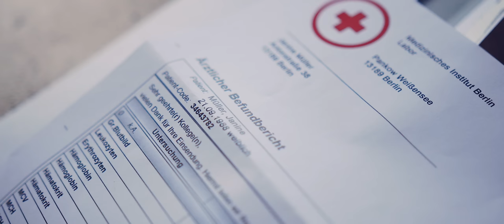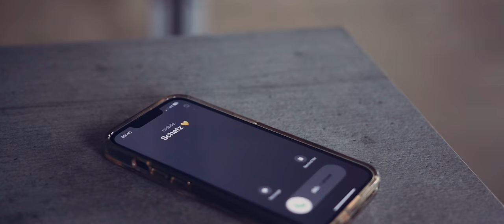Matthias Reim - Echte Helden (Offizielles Video)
Music video by Matthias Reim performing Echte Helden. (C) 2024 Hansa a division of Sony Music Entertainment Germany GmbH